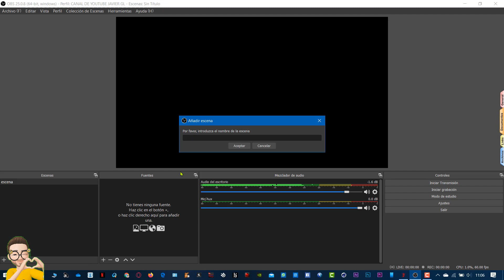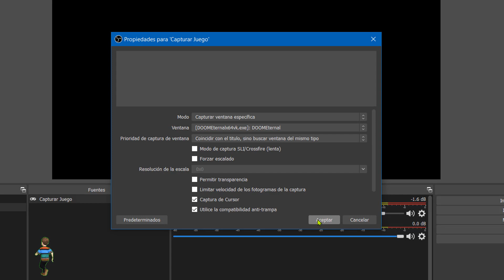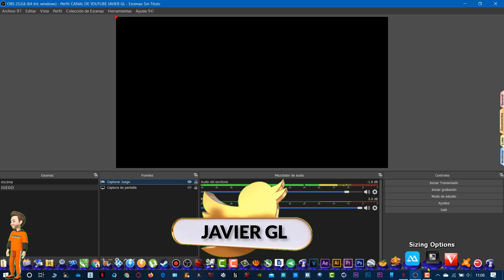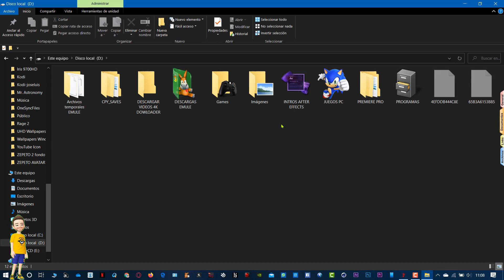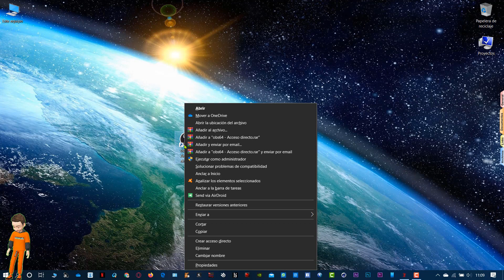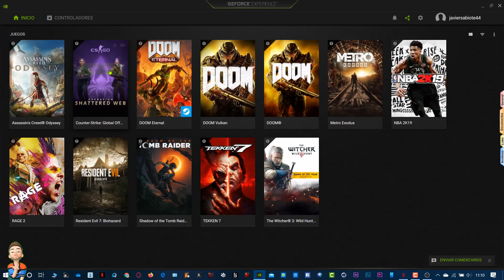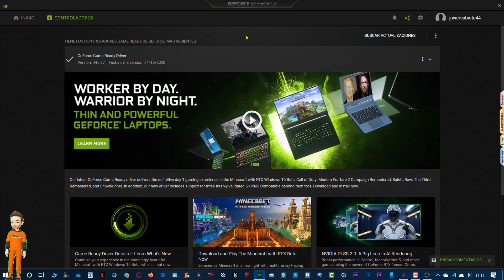SOLUCIÓN ✔ OBS Pantalla Negra en Captura de Juego 💻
✔Ejecutar el OBS en modo compatibilidad para Windows 7 y ponerlo con el procesador de gráficos de NVIDIA.
Esto es debido a que el juego se está ejecutando en modo administrador, y por ello, para poder capturar, el programa, también tiene que tener permisos de administrador y de esta manera, el juego se captura.

▬▬▬▬▬▬▬▬▬▬▬ஜ۩۞۩ஜ▬▬▬▬▬▬▬▬▬▬▬▬▬▬

▶RECUERDA:
 ✔Me gusta = valorar
✔Comentar = mejorar